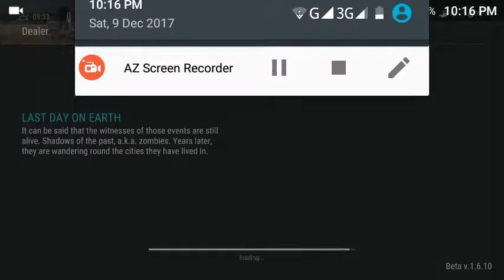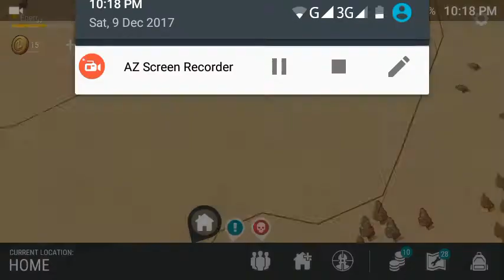Yay!Got M16 but unfortunately shot the dealer :( Last day on earth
I'm happy that I got M16
but I'm sad because I shot the dealer

sorry for the bad music